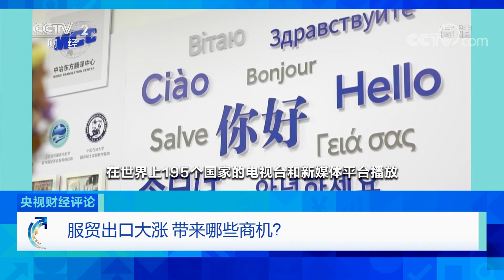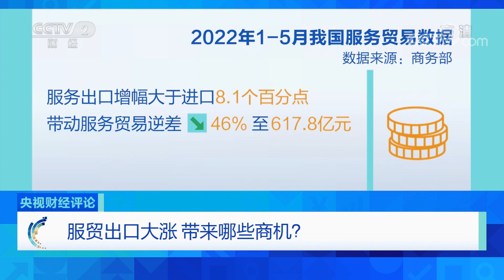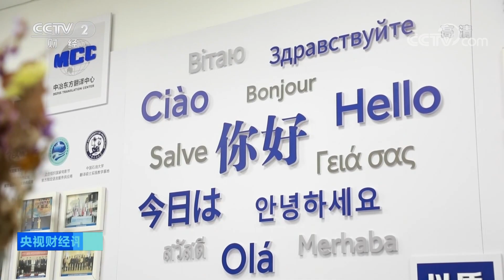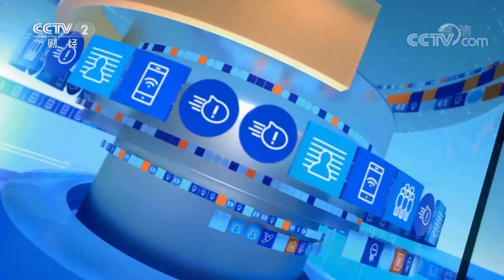服贸出口大涨 带来哪些商机？「央视财经评论」20220711 | CCTV财经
本期节目主要内容：
商务部刚刚发布了2022年1-5月份我国服务贸易的发展情况。服务进出口总额23653.6亿元，同比增长22%，我国服务贸易继续保持平稳增长。专家表示，服务贸易可以集结全球优质资源，而对外开放推动服务业国际化程度提升。